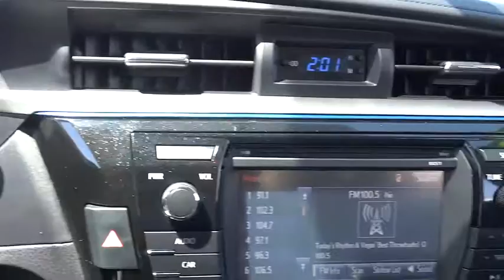2016 Toyota Corolla Las Vegas, Henderson, North Las Vegas, San Bernardino County, NV 00360419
2016 Toyota Corolla
2016 Toyota Corolla LE Plus - Stock#: 00360419 - VIN#: 5YFBURHE3GP380212

Centennial Toyota
6551 Centennial Center Blvd